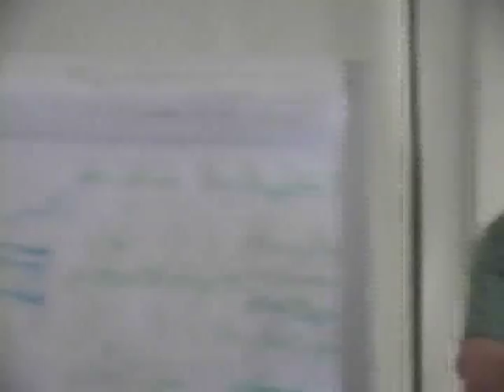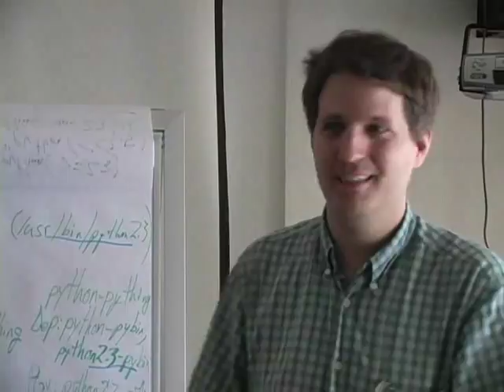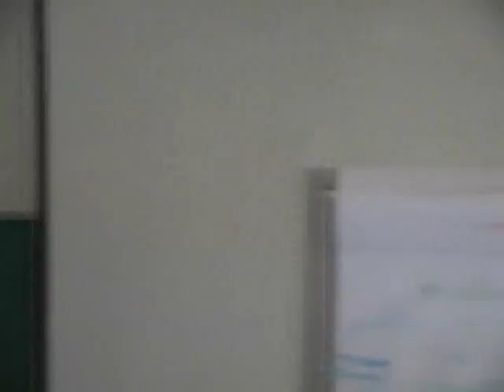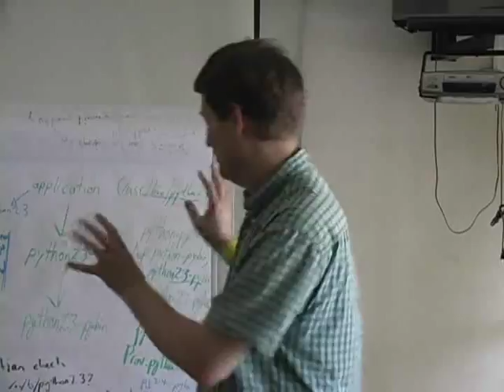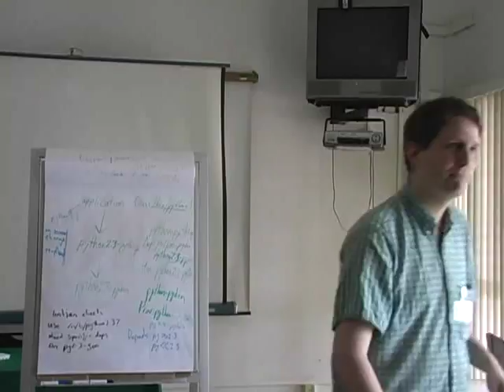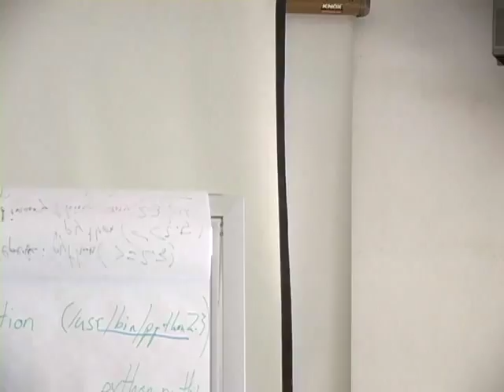Python BoF (pt 2/2)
by Andreas Barth